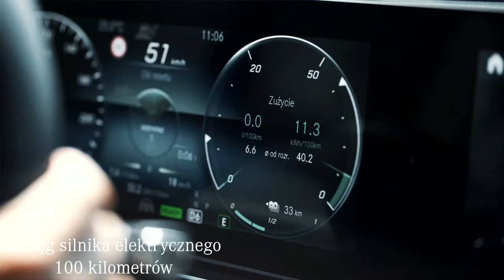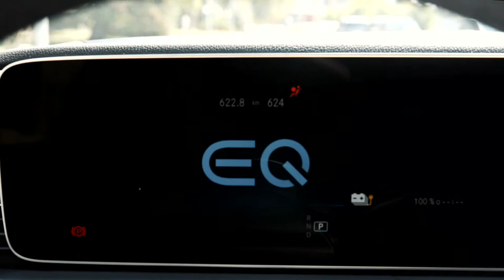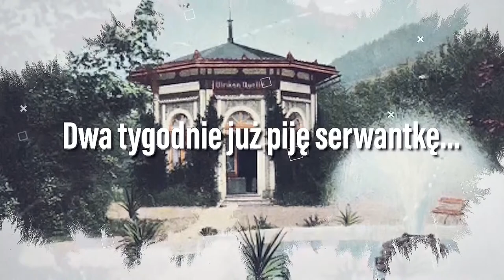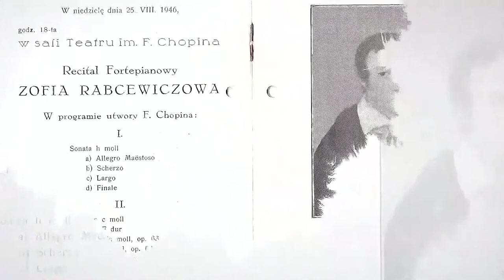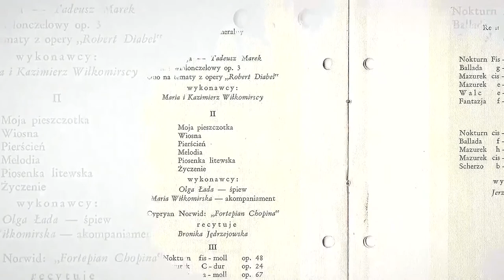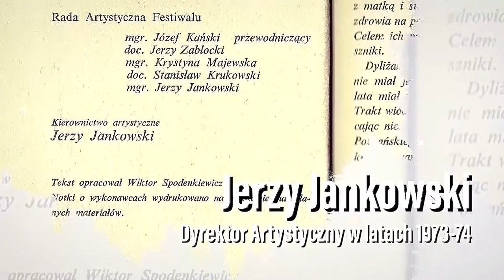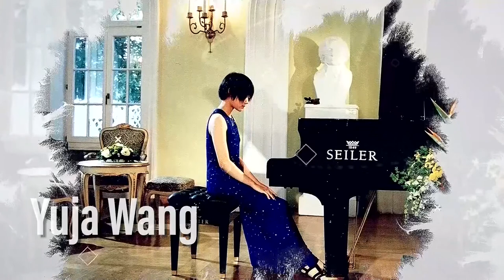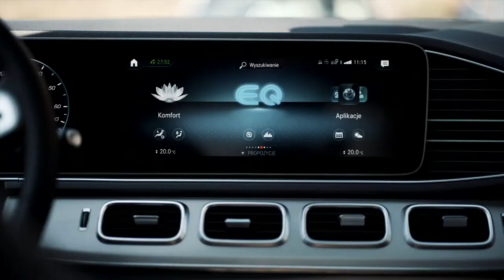Nikita Mndoyants - 76. MIĘDZYNARODOWY FESTIWAL CHOPINOWSKI | Duszniki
15 Wariacji i fuga Es-dur op. 35 „Eroica” (1802)
Fryderyk Chopin (1810‒1849)
Ballada f-moll op. 52 (1842‒1843)
PRZERWA
Nikita Mdoyants (ur. 1989)
Nokturn
Johannes Brahms (1833‒1897)
Sonata nr 3 f-moll op. 5 (1853)
Allegro maestoso
Andante espressivo
Scherzo. Allegro energico -Trio
Intermezzo. Andante molto
Finale. Allegro moderato ma rubato

15 Variations and Fugue (Eroica Variations) for Piano in E flat major, Op. 35 (1802)
Fryderyk Chopin (1810–49)
Ballad in F minor Op. 52 (1842–1843)
INTERMISSION
Nikita MDOYANTS (b. 1989)
Nocturne
Sonata No. 3 in F minor Op. 5 (1853)
Allegro maestoso
Andante espressivo
Intermezzo. Andante molto